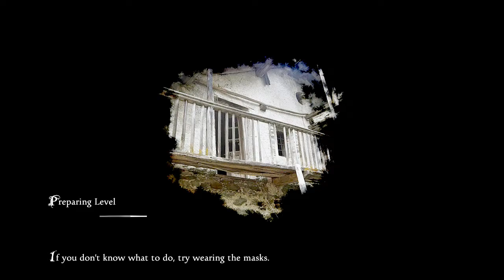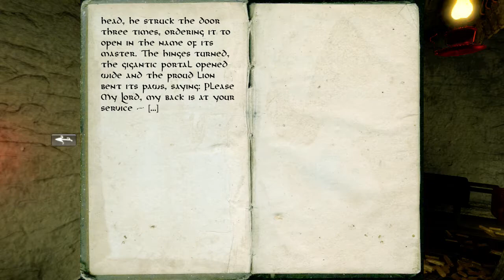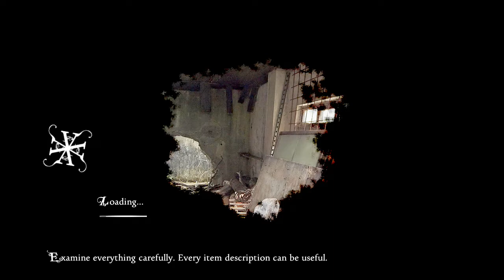Anna part 6: Getting creepy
NOPE!

If you liked this video please boop the LIKE button! It helps out a lot!